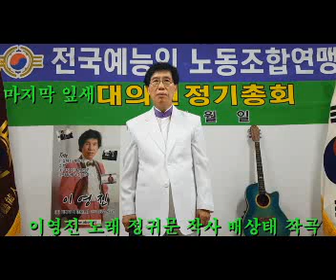마지막 잎새 이영진 노래 정귀문 작사 배상태 작곡 (1971 배호) 影像制作 ABSTV亞細亞 放送 EKentertainment 株 EK-TEC李咏陳 K-ARIRANG 歌謠 博物館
배호 - 마지막 잎새 '마지막 잎새'는 1971년 11월 15일에 발매된 배호 컴필레이션 앨범 [스테레오 일대작 3집] 수록곡이다.

배호는 1971년 11월 7일 신장염으로 타계하면서 앨범 [스테레오 일대작 3집]은 배호의 유작 앨범으로 남게 되었고 수록곡인 '마지막 잎새'는 배호가 마지막 무대에서 부른 배호 마지막 잎새 노래였다고 한다.

'마지막 잎새'는 정귀문 작사, 배상태 작곡의 곡이다. 1971년 7월에 녹음이 되었고 신장염으로 몸은 망가질 대로 망가져서 죽음을 앞둔 배호는 녹음을 하기 전 가사의 내용을 보고 비장한 마음을 기지고 녹음을 하였다고 한다. 배호는 녹음한 앨범을 보지 못하고 안타깝게 세상을 떠나게 된다.

1963년 21세의 나이로 '굿바이'로 가요계에 데뷔한 배호는 '두메산골', '돌아가는 삼각지', '안개 낀 장충단 공원', '누가 울어', '안개속에 가버린 사람', '마지막 잎새', '파도' 등 주옥같은 곡들을 남겼다.  '마지막 잎새'는 1971년 11월 7일 신장염으로 29세에 타계 후 1971년 11월 15일에 발매된 유작 앨범

특히 배호는 중저음의 창법이 매력적인 가수로 유명했는데 남성적인 선 굵은 저음과 애절한 고음과 호소력으로 많은 사랑을 받았다. 1981년 MBC 여론 조사에서 '가장 좋아하는 가수' 1위로 선정되었으며, 2005년 KBS 가요무대 여론조사에서 '국민에게 가장 사랑받은 국민가수 10인'으로 선정되었다.

2003년 배호 마지막 잎새 대한민국 가요 발전에 기여한 공로로 옥관 문화훈장이 추서 되었다

배호는 경기도 양주시 신세계 공원묘지에서 영면에 들었고
작사가 정귀문의 고향 경주에 '마지막 잎새' 노래비가 있다.